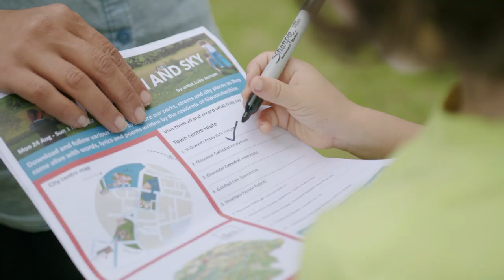Of Earth and Sky - family tour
Of Earth and Sky, is a large-scale poetry installation by Luke Jerram, taking place across Gloucester from Mon 24 August – Sun 1 November 2020. The poetry, created by Gloucestershire residents has been installed as a sculpture trail in 31 parks and public places across the city for people to discover and interact with.